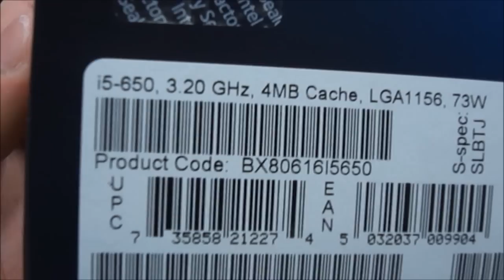自作PCパーツ開封動画 Vol:1【CPU】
自作PCパーツ1つ目は【CPU】です！ CPUとは「Intel入ってる♪」あのインテルですw
Intel Corei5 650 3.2GHz（TB時3.46GHz）・2コア・4スレッド・LGA1156・TDP73Wです。
内蔵グラフィックスは733MHzですw
2011年02月04日にアマゾンにて14,843円で購入しました！
最後は急いで慌ててしまいましたw　すいません›‹

今回の出費：14,843円
今までの合計出費：14,843円

撮影日 2011年 02月10日（木）13:43頃～

動画形式 WMV　動画容量 128MB　撮影方法 デジカメ